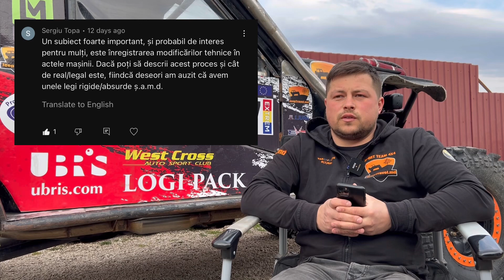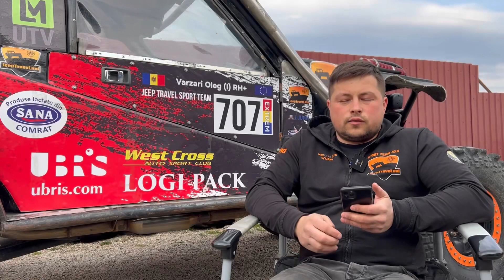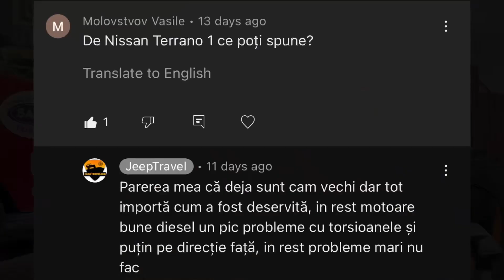Cum să alegem automobilul de offroad ?! #2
Salutare , vă sărim în ajutor cum e corect să alegem un automobil 4x4 pentru interesele și scopurile noastre.
Pentru a nu alege mult timp un automobil 4x4 și nu a investi mulți bani în zadar, atunci fiți cu ochi și urechi la ce vă povestesc.

Sponsorul ce ne susține în toate Campionatele de OffRoad  și Overlanding cu accesorii pentru offroad și echipament de recuperare

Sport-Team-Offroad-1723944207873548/